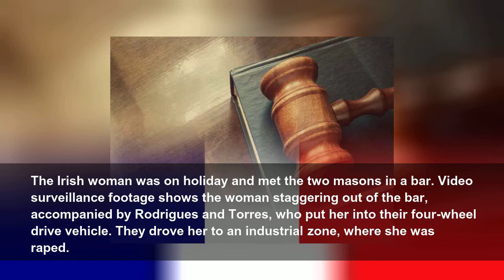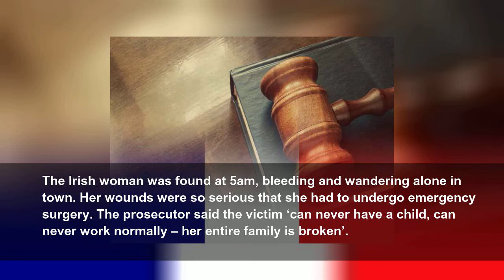French men convicted of brutally raping Irish tourist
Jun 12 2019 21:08